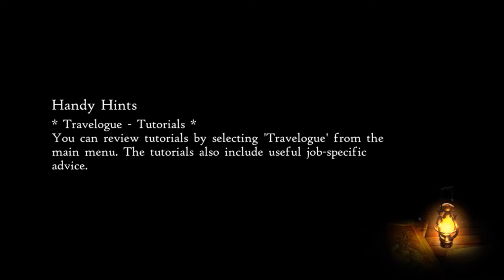Truff-Let's Play Bravely Default 2 Part 4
Seth was a sailor who was at deaths door before a voice beckoned him to continue living. A Princess who journeys to rebuild her lost kingdom, helps Seth recover. In order to repay his debt to her and to help find out his missing memories they set out with a scholar and a mercenary to prevent further calamities from happening.
This is a guy we will probably be seeing more of